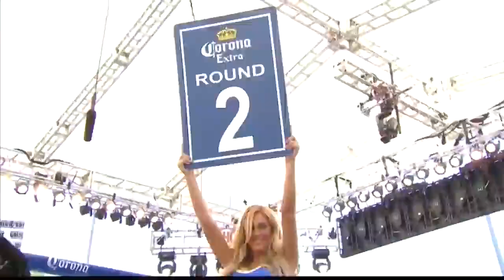Jason Gavern USA vs Deontay Wilder USA KNOCKOUT, BOXING fight, HD, 60 fps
Hi Everyone,

Professional american heavyweight boxer, ex-police officer and champion's title challenger Jason Gavern with nickname "The Sensation" against american most effective heavyweight puncher and top ranked athlete Deontay Wilder with nickname "The Bronze Bomber". Fight took place in StubHub Center, Carson, USA on August 16, 2014. Spectacular boxing fight with knockout in HD.

Jason Gavern (USA) vs Deontay Wilder (USA) | KNOCKOUT, BOXING fight, HD
Highlights, 60 fps

1) This video has no negative impact on the original works
2) This video is also for Entertain Purpose.